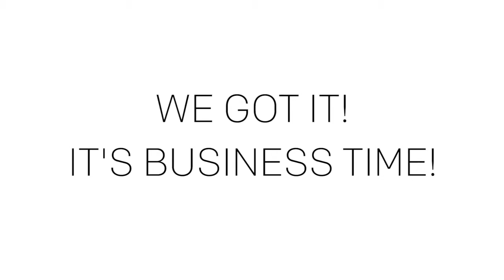Ketopia We Got It - FGXpress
*** Find out why ForeverGreen, out of all the companies in our industry, was chosen as the catalyst to getting the news about this incredible product out to the world.